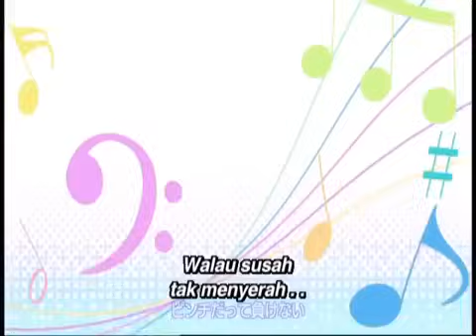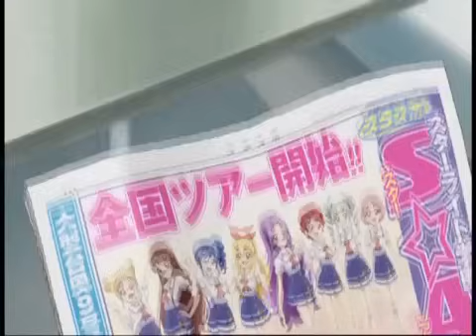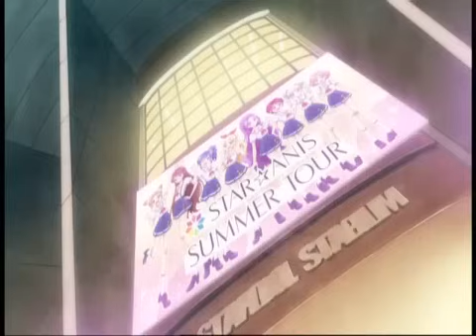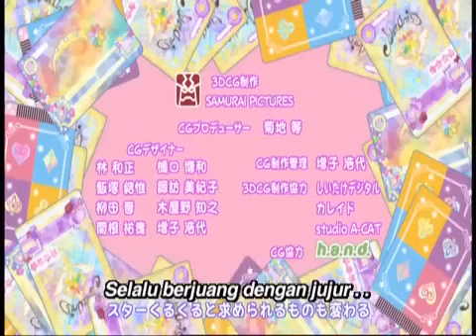Aikatsu! Bahasa Indonesia Episode 41 - Keajaiban Musim Panas☆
Dengan Tristar, Soleil, dan PowaPowa-Puririn yang membentuk unit baru: STAR☆ANIS untuk tur musim panas, mereka merasa khawatir saat cuaca terus mendung.

▶ Aikatsu! -  (Bahasa Indonesia)

◀ Jika suka, jangan lupa tinggalkan Like beserta Komentar kalian